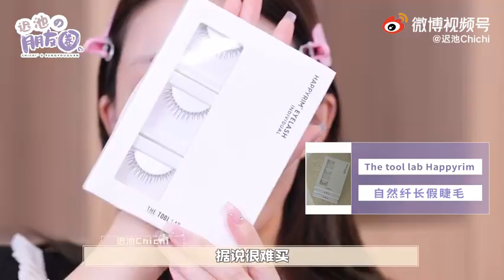Angelababy御用化妝師給我化妝，同款溫柔落淚妝的秘訣，偷偷告訴你！【微博VLOG】Angelababy's make up demo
微博官方賬號：@遲池Chichi

Official weibo account：@遲池Chichi

Explore your interests and new stuffs
Anytime! Anywhere!